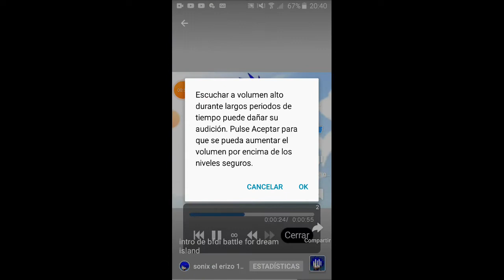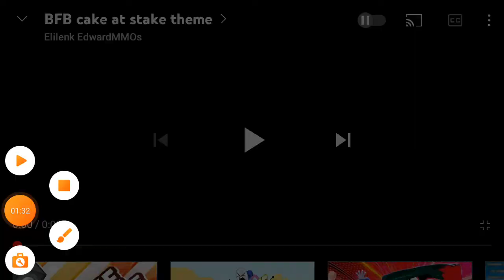Bfdi capítulo 5 eliminación de megacrack